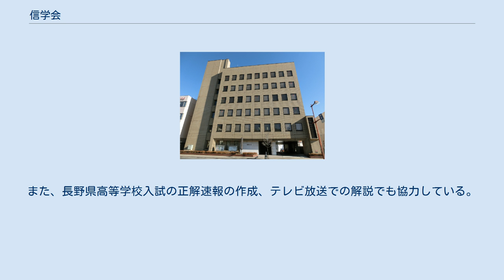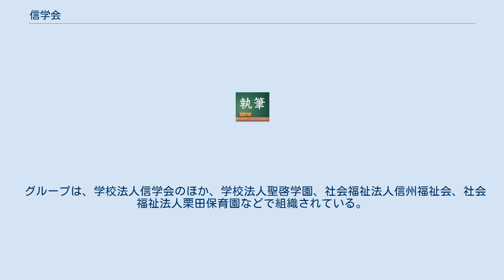信学会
学校法人信学会（がっこうほうじんしんがくかい）は、長野県を本拠に、教育事業を行う学校法人である。
本部は長野県長野市南県町1003に所在する。
 現在の組織は、2010年（平成22年）3月に学校法人信州学園が学校法人信学会と改称の上、グループの母体であった財団法人信学会と機能統合したものである。
 信学会グループを組織し、幼児・児童から大学受験生・社会人を対象にした教育事業を長野県内各地で展開しており、全国有数の総合教育機関を標榜している。
 具体的には、いわゆる「信学会幼稚園・保育園」と総称される私立幼稚園・保育園による幼児教育、信学会ゼミナール・個別スクールPASSによる、小・中・高校生を主に対象とした学習指導・支援、長野、上田、信州の3予備学校（「信学会3予備学校」）による大学受験指導、佐久長聖中学・高等学校による中等教育などである。
社会人教育は、信濃毎日新聞（信毎）、信越放送（SBC）、電算と共同で設立した長野県カルチャーセンターによるカルチャースクール、信学会本体による英会話教室などにより展開されている。
 高校入試シーズンにSBCテレビで放映される「高校入試チェック&ゴール」のテキスト監修と放送での問題解説で制作協力している。
また、長野県高等学校入試の正解速報の作成、テレビ放送での解説でも協力している。
 グループは、学校法人信学会のほか、学校法人聖啓学園、社会福祉法人信州福祉会、社会福祉法人栗田保育園などで組織されている。